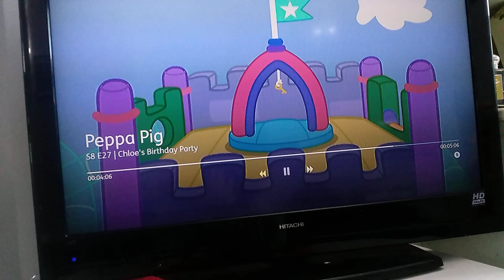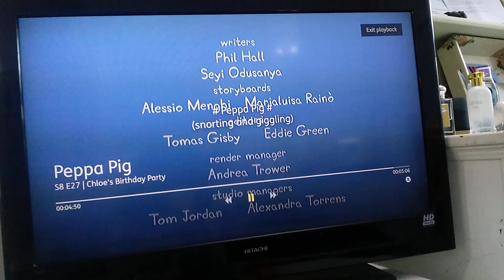30 September 2024